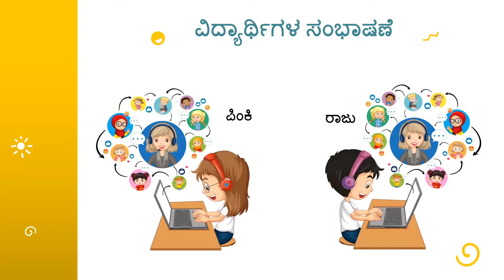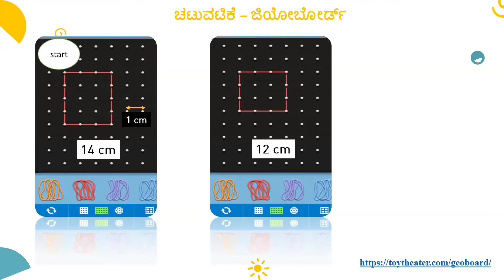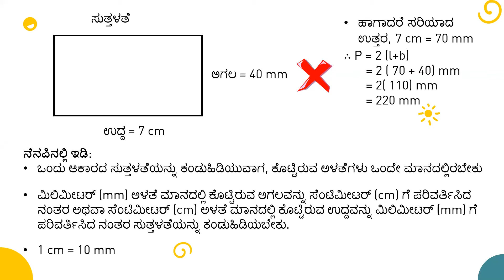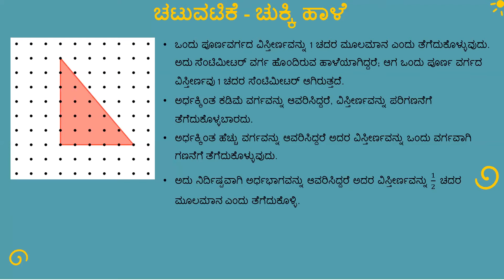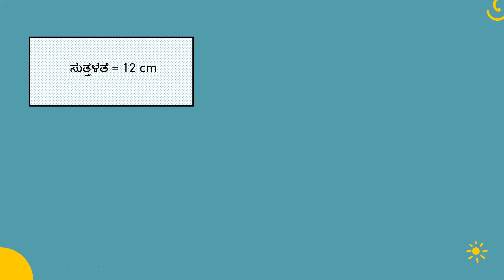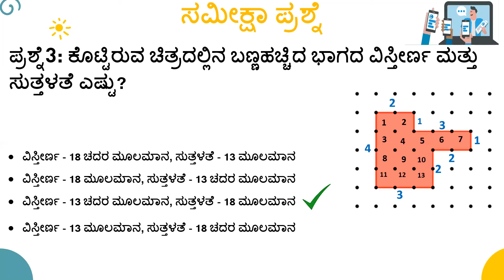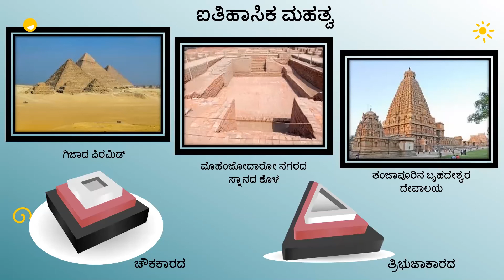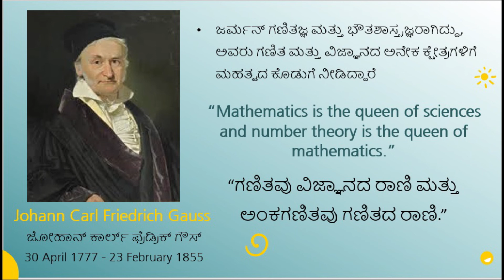LPS Mathematics Training - Mensuration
Area and Perimeter of Regular and Irregular shapes.